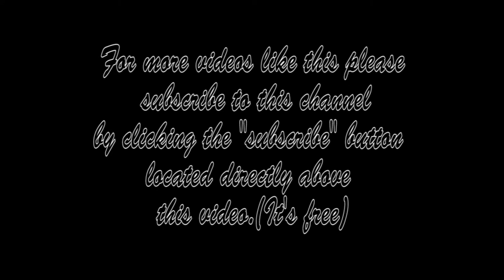How To Paint a Stream- Marge Kinney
A detailed art tutorial "artorial" showing you how to paint a stream that reflects the sky above.